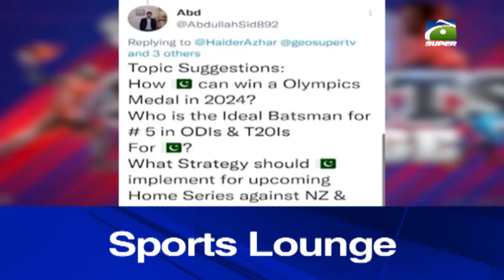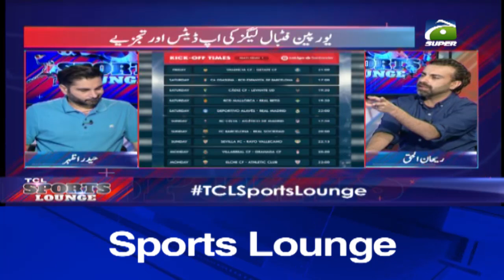TCL Sports Lounge | 13th August 2021